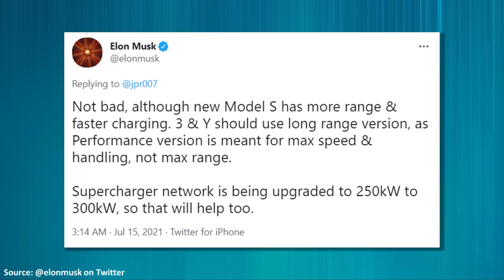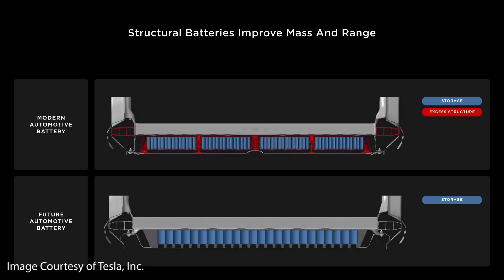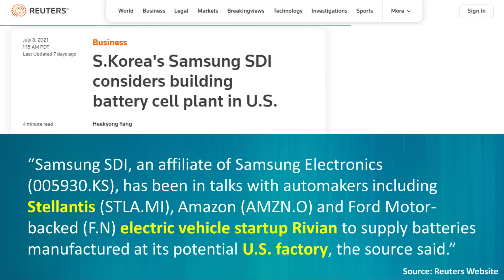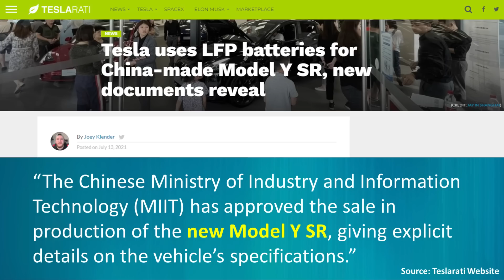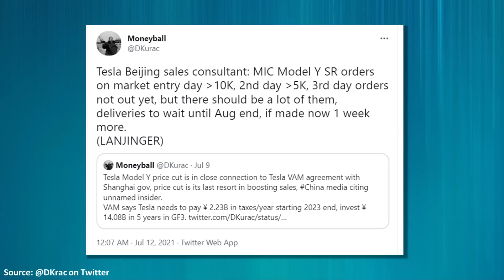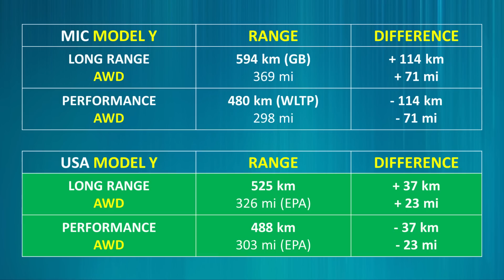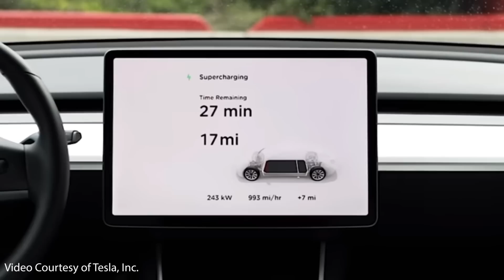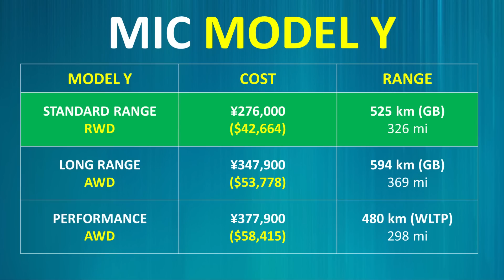New Tesla 4680 Battery Suppliers, 300 kW Superchargers + SR Model Y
In this video, I  discuss TWO new potential battery companies that could soon produce 4680 batteries for Tesla, the NEW MIC Standard Range Model Y and Tesla choice to use IRON PHOSPHATE battery cells. In addition, Tesla will be increasing their V3 superchargers from 250 kW to 300 kW as well!

Image & Video Clip Sources:

1. Tesla Video/Pictures: Courtesy of Tesla, Inc.
2. Blue background picture source: Pexels.com